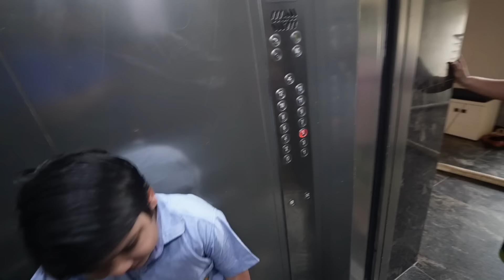SAB BAHUT PARESHAN HAIN ZAID KE LIYE | Chiku Malik Vlogs